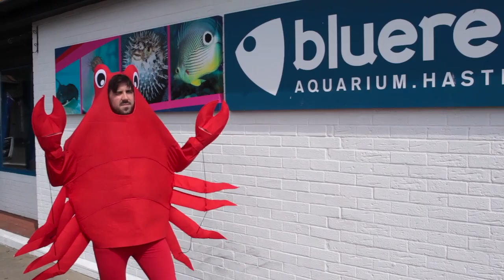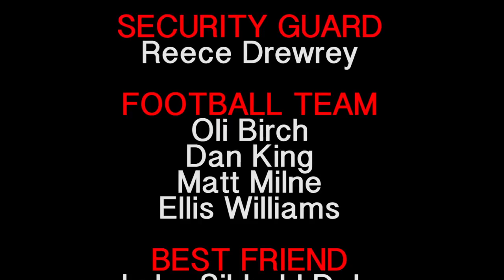SAM THE CRABMAN- A short Mockumentary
A short Mockumentary following quirky Sam and his quest to find love.